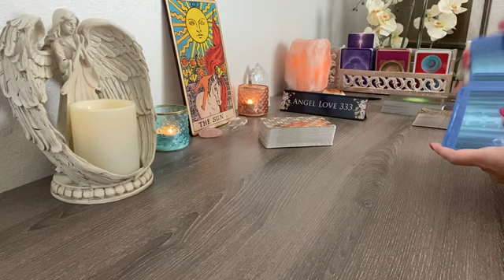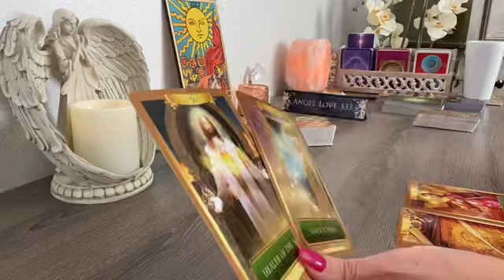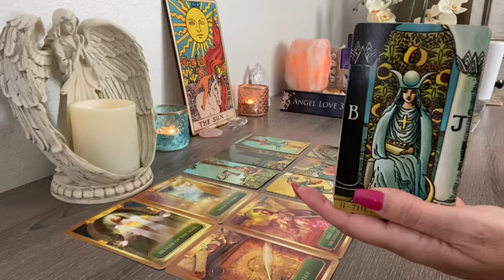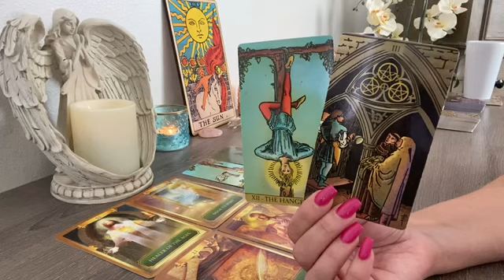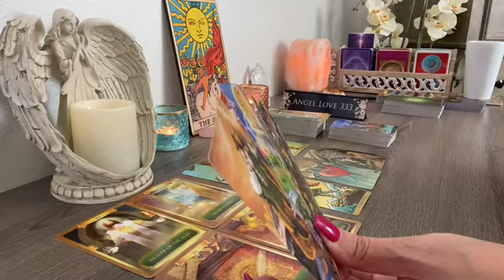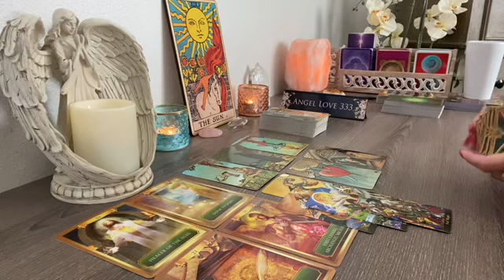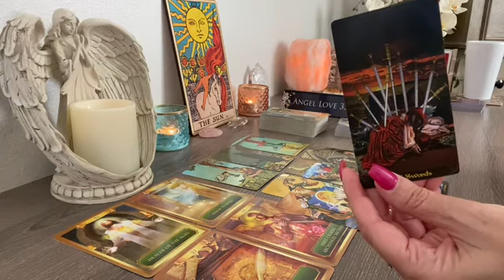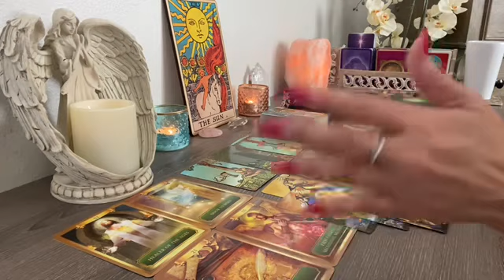Scorpio what wasn't working....is about to change! 💖Tarot Love Reading